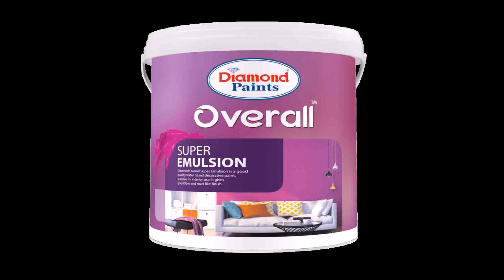Home Exterior Paint Ideas Pakistan